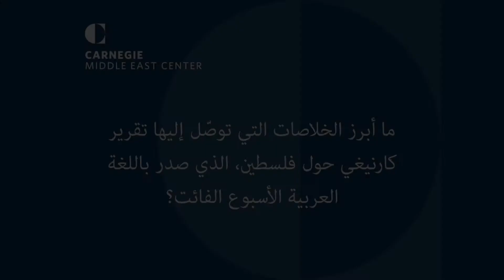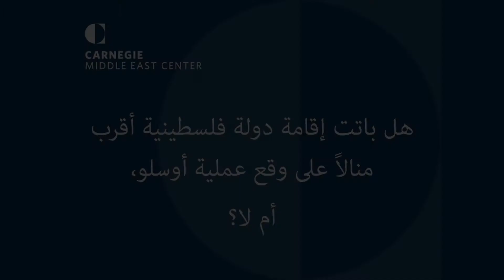الهوية الوطنية الفلسطينية: إلى أين؟ | مروان المعشّر